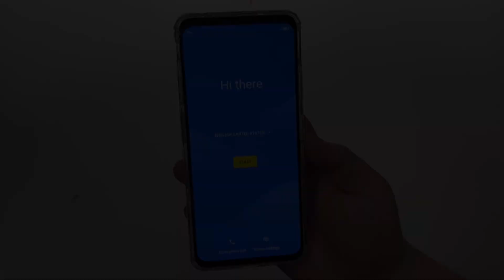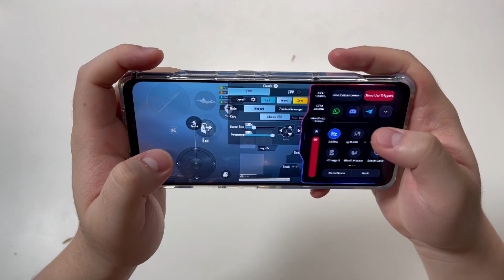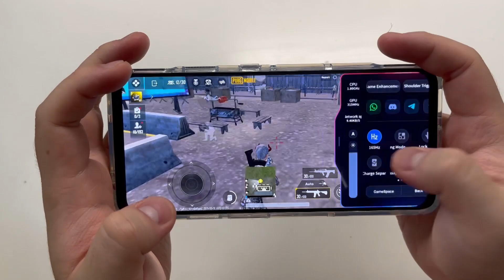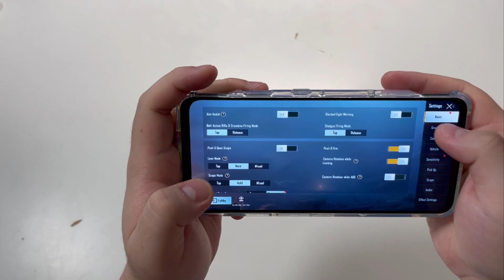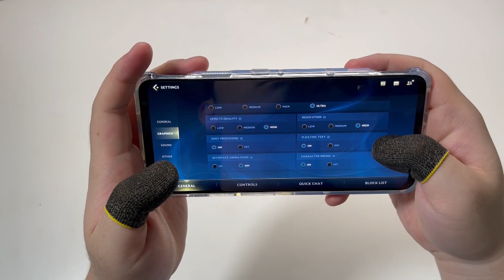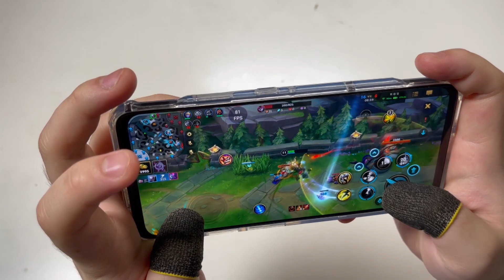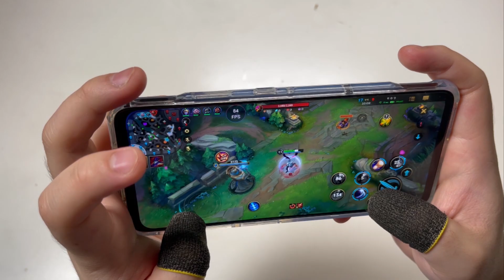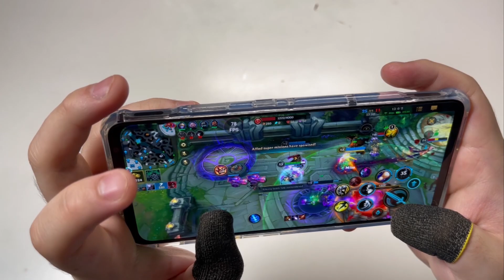Can PUBG MOBILE Run 165 FPS On This Gaming Phone? | Red Magic 6 Pro Review | Wild Rift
Is gaming phone actually worth buying? How well do games like PUBG MOBILE  and Wild Rift run on the new 165Hz Red Magic 6 Pro? Can you play 165 FPS graphics setting on PUBG MOBILE? I, as a professional mobile gamer, will share my real review on pros and cons about this device, and game tests(handcam gameplay)

抖音：Nova稀饭

Chapters:
0:00 Phone Overview
0:51 165Hz Display
1:53 Gaming Features
3:14 Things That Can Be Improved
4:53 PUBG MOBILE Experience
5:49 PUBG MOBILE Handcam Gameplay
7:53 Wild Rift Handcam Gameplay